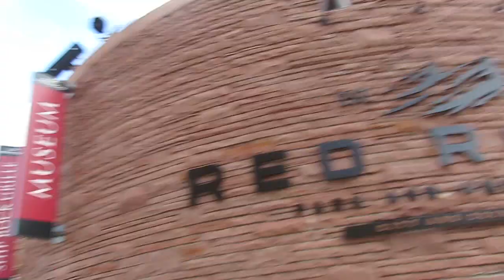Běh smrti | USA Trip Den 18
Dneska nejdříve lezevci, ale nakonec totální mástři na Red Rocks :-))

Plán na zítra:
Hurááááááááá na zááápad!